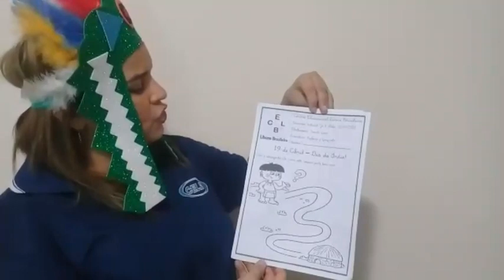PROFª. RENATA LIMA - 20 DE ABRIL - COMEMORANDO O DIA DO ÍNDIO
Líbano Brasileiro